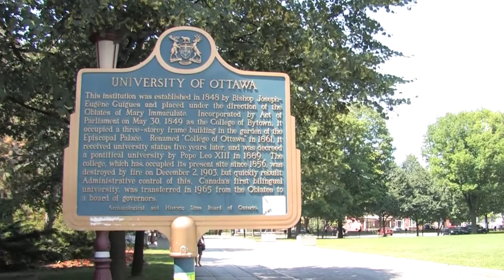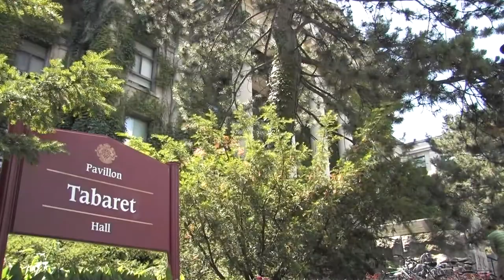Musical Collaborations | NAC Summer Music Institute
Interviews with SMI vocal instructor and soprano Benita Valente and singer Michael Ciufo about collaboration during the rehearsal process.

The Summer Music Istitute has become a world-renowned magnet for the best young Canadian and international classical artists, providing world-class instruction for especially gifted young musicians, conductors and composers.

L'Institut estival de musique (IEM) est désormais reconnu dans le monde entier comme un pôle d'attraction pour les meilleurs jeunes artistes canadiens et étrangers qui se consacrent à la musique classique. Il offre une formation de niveau international à des jeunes musiciens, chefs d'orchestre et compositeurs de talent.